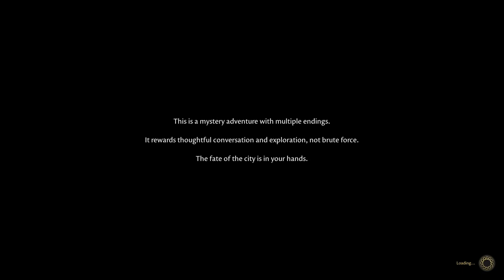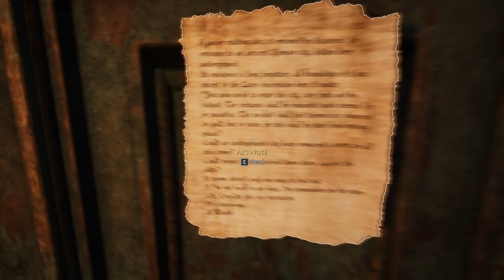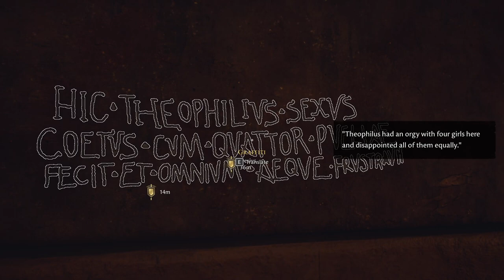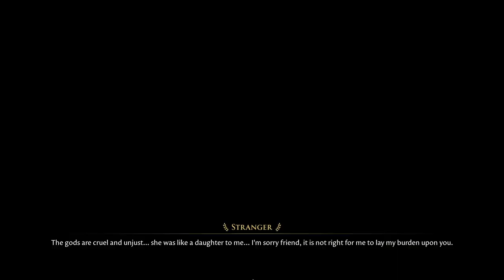Bumbling Through The Forgotten City p.1 - Karen's Request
No big deal, just look for Al and tell him that Karen's waiting for him. What could go wrong?